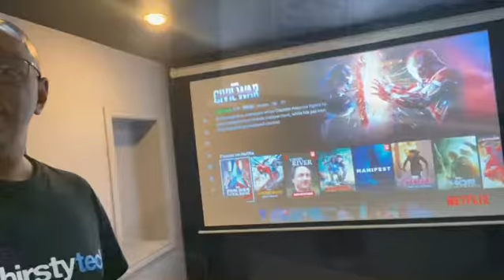Home Theatre Refresh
Our customer bought a house with a poorly designed home theatre. The speakers were falling off the wall and the projector was half dead.  We suggested some new equipment and paint.